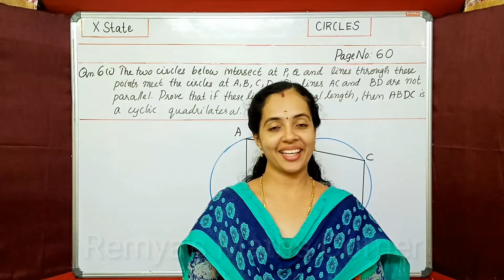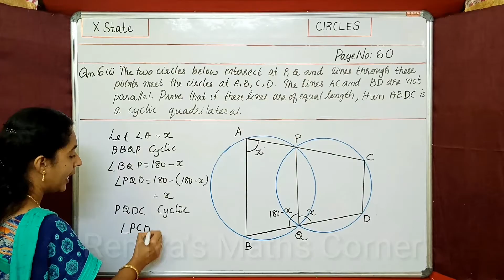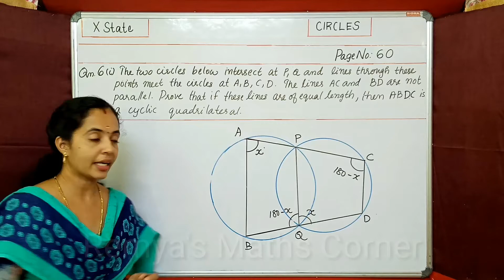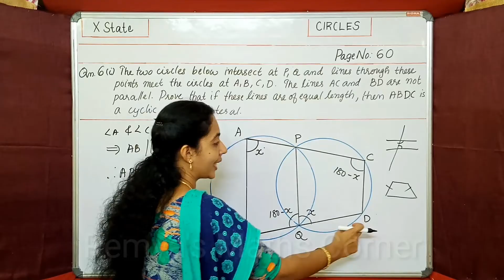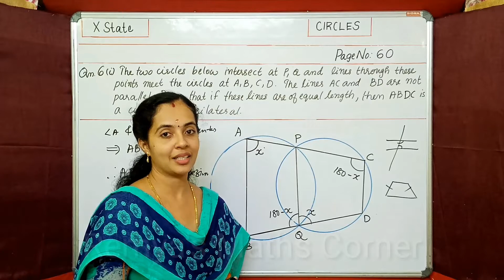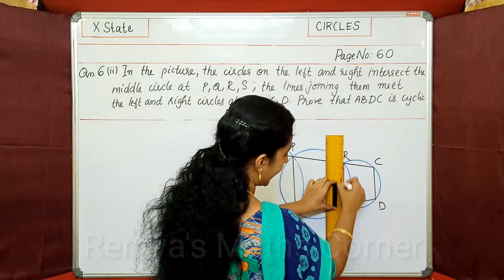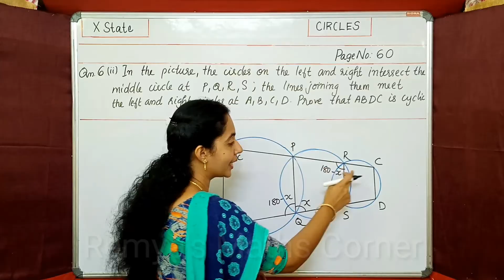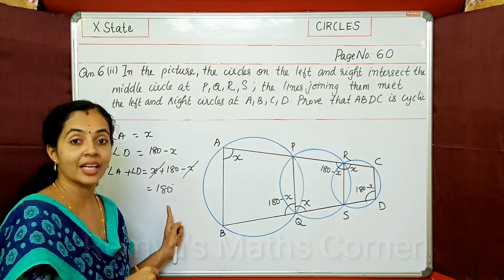TEXT BOOK QUESTIONS|PAGE 60 QN.6|PART 21|CIRCLES|SSLC MATHS 2021|SCERT NEW SYLLABUS|CHAPTER 2|RMC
HI
I AM REMYA UNNIKRISHNAN. WELCOME TO OUR YOUYUBE CHANNEL.

6) i)TWO CIRCLES ARE GIVEN. THEY INTERSECT AT P, Q AND LINES THROUGH THESE POINTS MEET THE CIRCLES AT A, B, C, D. THE LINES AC AND BD ARE NOT PARALLEL. PROVE THAT THESE LINES ARE OF EQUAL LENGTH, THEN ABDC IS A CYCLIC QUADRILATERAL.

ii) THREE CIRCLES ARE GIVEN. THE CIRCLES ON THE LEFT AND RIGHT INTERSECT THE MIDDLE CIRCLE AT P, Q, R, S: THE LINES JOINING THEM MEET THE RLEFT AND RIGHT CIRCLES AT A, B, C,D. PROVE THAT ABDC IS A CYCLIC QUADRILATERAL.

Query Solved
SSLC MATHS  IMPORTANT QUESTIONS
10TH STD STATE MATHS TEXT BOOK QUESTIONS WITH ANSWERS
SSLC CIRCLES SCERT TEXT BOOK SOLUTIONS PART 21
STATE 10 MATHS CIRCLES  IMPORTANT QUESTIONS
Sslc Maths text book questions solved
Sslc Maths solutions
Sslc Saths Important Questions from Chapter 2